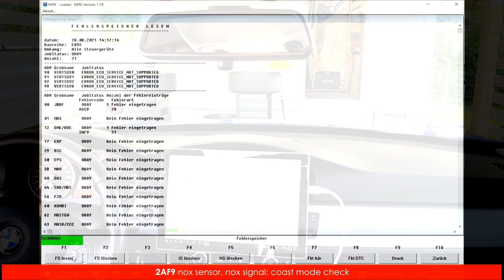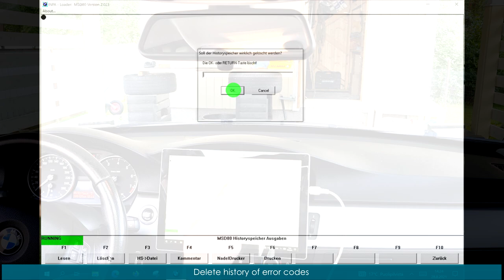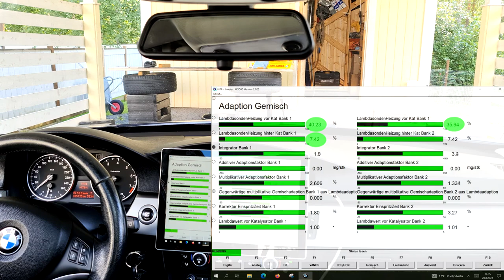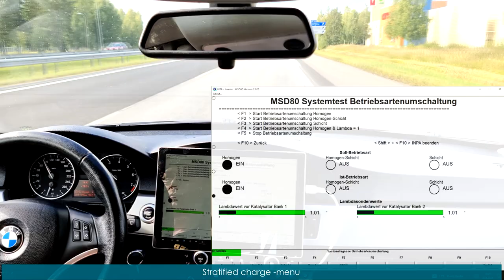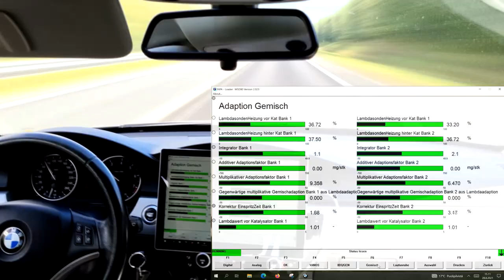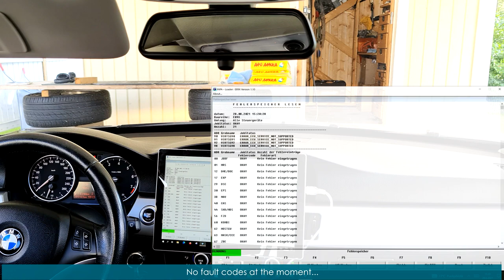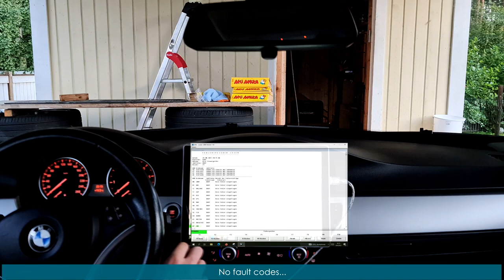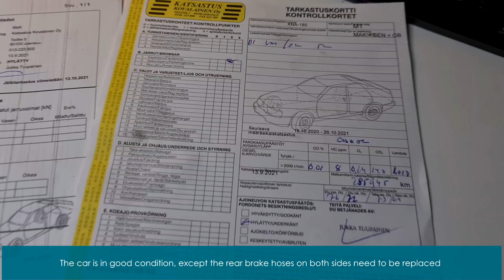NOX SYSTEM status - AFTER 1 YEAR - BMW E91 engine N43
00:00 Intro
      - The car has been working fine for about a year now!
      - The statutory annual inspection must be done on the car this month
      - Before that, let's see what the situation is right now!
      - What is the situation with the NOX system?
00:14 Found NOX sensor fault or Exhaust pipe leak?!
      - 2AF9 nox sensor, nox signal: coast mode check
      - Let's take a closer look at the fault code with ISTA-D and INPA
      - Diagnose BMW MSD80 DME with INPA software
      - Read the error code history from 277696km to 285125km
      - Delete history of error codes
      - Let's take a closer look at the initial adaptation values
      - Offset type adaptations are ok within -0.99 .. +0.99 mg/stk range
        (for N43) and different from 0.00
      - Check the desulfurization level of the NOX system ( Shift + F3 )
      - Desulfurization level is ok at the moment ( 391mg )
      - Injectors menu... ( Shift + F6 )
      - Learnbits are ok
      - Chemical efficiency tests of injectors in Homogeneous mode
      - The differences in the measurements are fine!
      - Injectors stratified charge -menu...
      - The Stratified charge -values are ok in idle and partial load!
04:35 Test run with INPA monitoring
      - Let’s take a closer look at the fuel mixture menu
        while the car is running
      - Injectors mechanical efficiency and flow rate are ok
      - Lambda probes are heated (This N43 motor has 3 lambda probes)
      - Stratified charge mode works
      - NOX sensor -menu... ( Shift + F2 )
      - NOX sensor goes to online and starts report lambda values
      - Trimming of Lambda probes starts
      - After this, the stratified charge mode should start working!
      - Unknown fault location: P127A NOx Sensor Signal (Bank 1)
      - For this reason, the Stratified charge mode does not turn on!
      - Fault code 2AF9
      - That potential exhaust leak needs to be investigated further
      - Delete fault codes and let see if stratified charge -mode goes on...
      - No fault codes at the moment...
11:28 Clean NOX sensor
      - I can't find any leaks in the exhaust?!
      - Maybe the NOX sensor still needs to be checked and cleaned!
      - The NOX sensor would seem to be just fine visually
13:16 Test run after cleaning NOX sensor
      - One more test run and see if any fault codes appear
      - Stratified charge mode works when there is no fault code
        associated with the NOX system!
      - Poisoning level of NOX catalytic converter on 423mg
      - Two weeks later! Let's check the error codes again!
      - Same error code again: Exhaust leak fault 2C7F! As well as 30EA!
14:45 Perform a forced burning run for NOX catalytic converter with INPA
      - The temperature must be above 580 degrees
        for the burning run to begin and the lambda to change to 0.96!
      - No error codes! Let's see how it goes in the annual inspection ...

Also POWERDRAIN rebuild -SERIES of BMW E91 with engine N43!

Jani Voutilainen

and